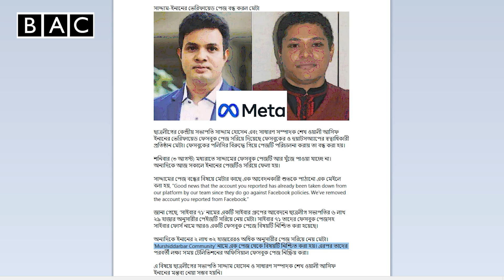সাদ্দাম-ইনানের ভেরিফায়েড পেজ বন্ধ করল মেটা